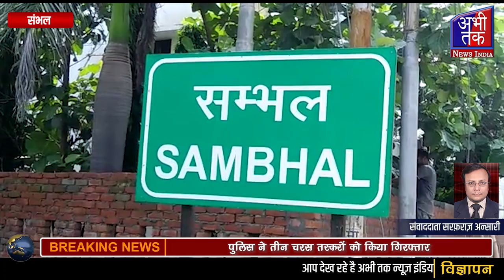पुलिस ने तीन चरस तस्करों को किया गिरफ्तार | Abhi Tak News